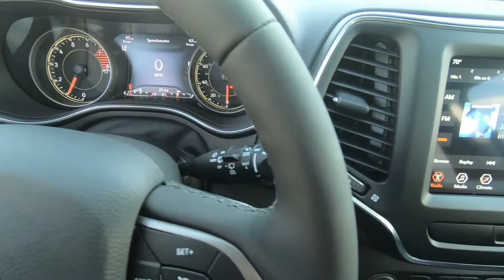2022 Jeep Grand Cherokee Latitude - New SUV For Sale - Hudson, WI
to view this New 2022 Granite Crystal Metallic Jeep Grand Cherokee Latitude for sale in Hudson, WI.

Stock# 15837

Description:
2022 Jeep Grand Cherokee Latitude
3.251 Final Drive Ratio, 4-Wheel Disc Brakes, AM/FM radio: SiriusXM, Apple CarPlay/Android Auto, Auto-dimming Rear-View mirror, Automatic temperature control, Brake assist, Compass, Delay-off headlights, Driver vanity mirror, Dual front impact airbags, Dual front side impact airbags, Four wheel independent suspension, Front anti-roll bar, Front dual zone A/C, Front fog lights, Front reading lights, Fully automatic headlights, Garage door transmitter, Heated front seats, and more!

Lakeland, MN
Bayport, MN
Woodbury, MN
Cottage Grove, MN
Afton, MN
Oakdale, MN
Roberts, WI
Hammond, WI
Somerset, WI
New Richmond, WI